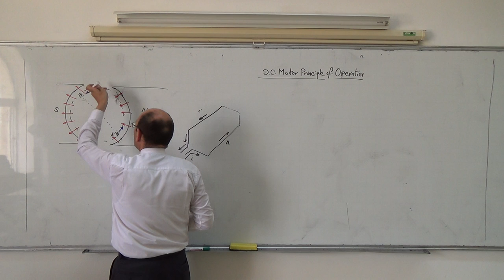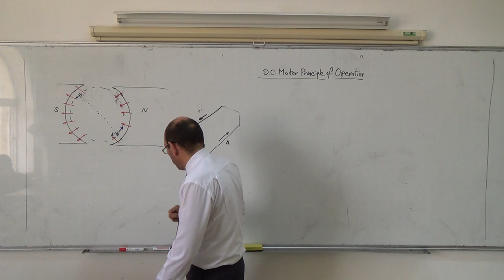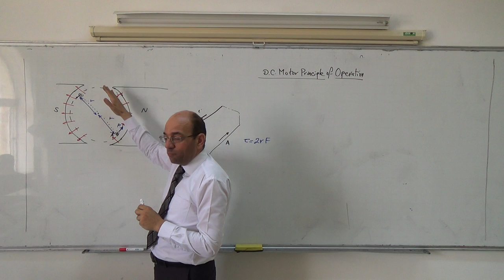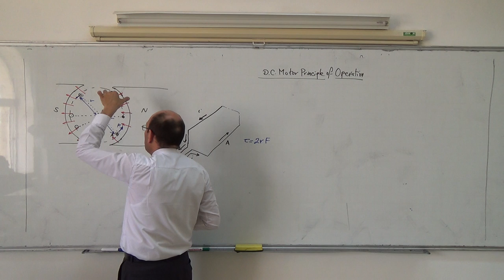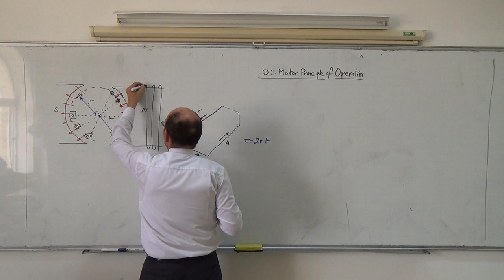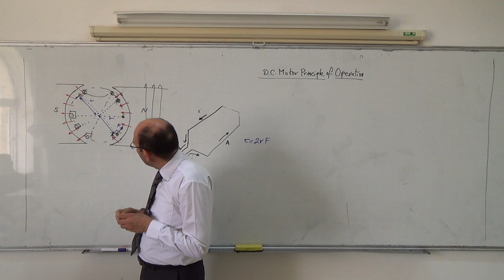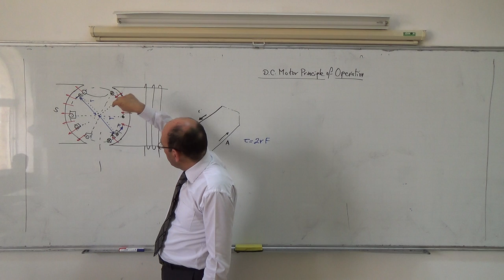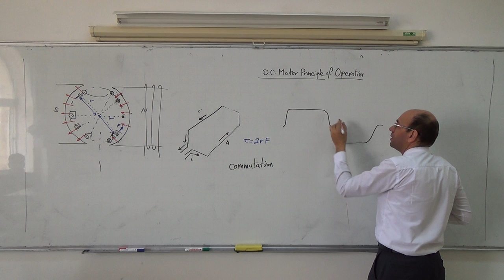DC Motors: Principle of operation (b), the need for commutation, 13/4/2014